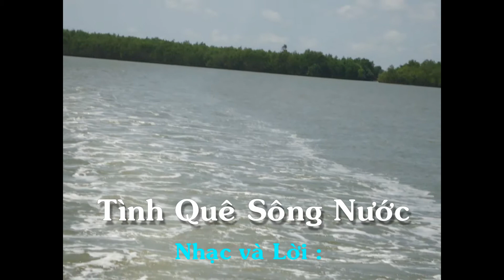Tình Quê Sông Nước ( Sáng tác Hoài Yên ) Ca sĩ Đào Anh Thư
TÌNH QUÊ SÔNG NƯỚC ( Sáng tác Hoài Yên )
Bên này sông nhà em, quê anh bên kia bờ, qua đò ngang ghé đây.
Nơi sông nước trời mây, em thơ ngây chừng ấy, anh thầm yêu từ đấy.
Hồng đôi má hây hây giữa vườn cây trái đầy, tỏ tình hoa bướm say.
Hẹn mùa cưới năm sau mối mai đem trầu cau cho mình luôn có nhau.

Sông quê hương ta mang biết bao phù sa những dòng sông hiền hòa.
Nhà hai đứa ta dẫu đôi bờ cách xa nhưng tình yêu thiết tha.
Em lên thuyền hoa sông nước vui cùng ta đón nàng dâu về nhà.
Từ nay lứa đôi góp tay xây đời mới cho ngày thêm sáng tươi.

Anh và em cùng sông, mênh mông trôi xuôi dòng mấy mùa trăng ngóng trông.
Bao đêm trắng chờ mong, tơ duyên thêm nồng thắm, đôi mình chung một bóng.
Nào mơ ước xa xôi chỉ cần yêu suốt đời một lòng luôn thủy chung.
Vườn tình gắng chăm lo, có em, anh và thêm tiếng cười vui trẻ thơ.
( để hết )
Sông quê hương ta, những dòng sông hiền hòa.
Tình yêu chúng ta vẫn muôn đời thiết tha.